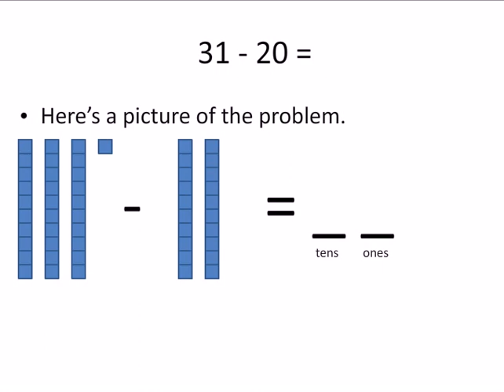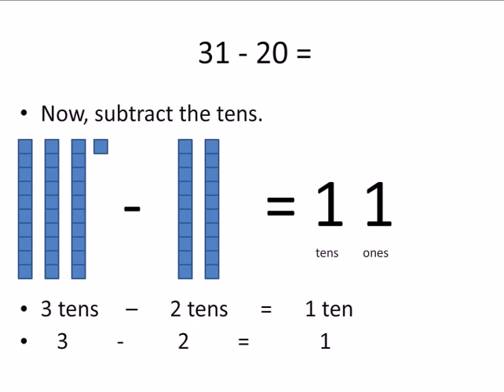Subtracting Tens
Part of the Easy Peasy All-in-One Homeschool